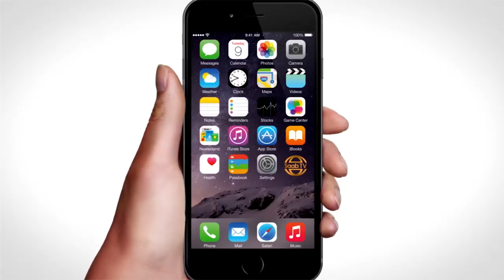Falanqeynta Warka: Mashruuca Sanduuqa Horumarinta Somaliland SDF